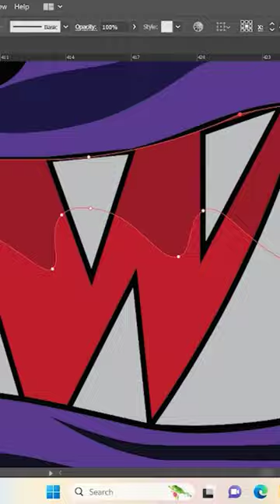Bakasura Vector Art|| Vector Art Tutorial